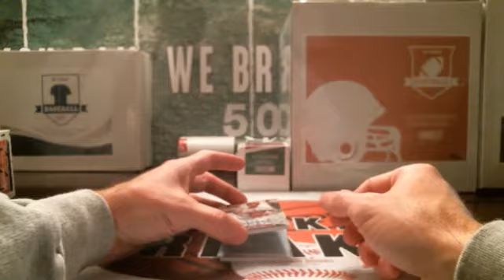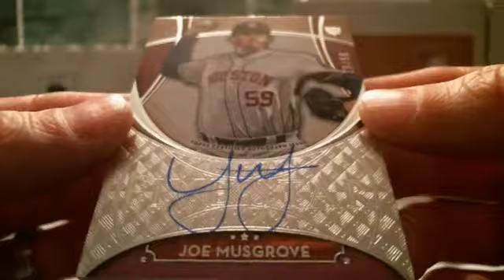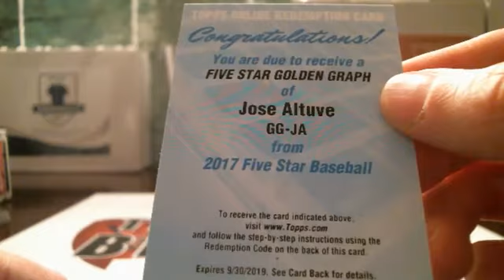12/17/17 - 2017 Topps Five Star Baseball 1 Box Break